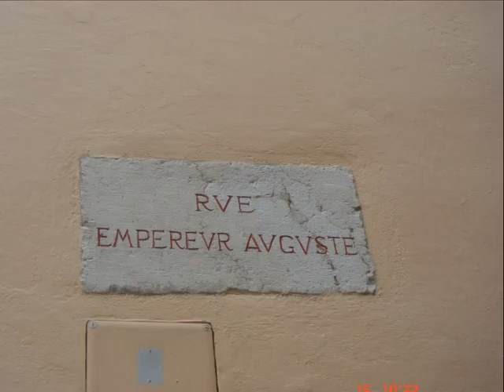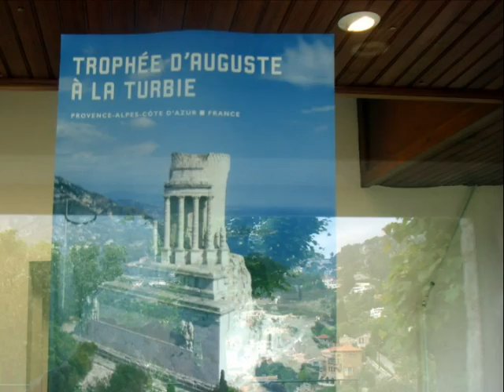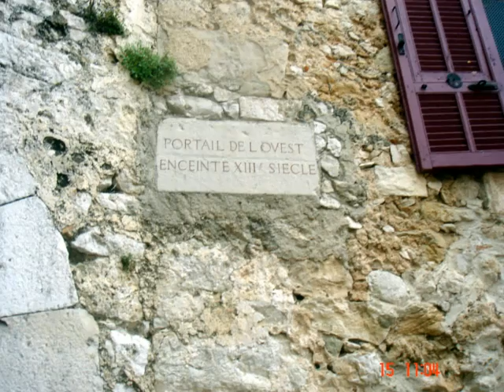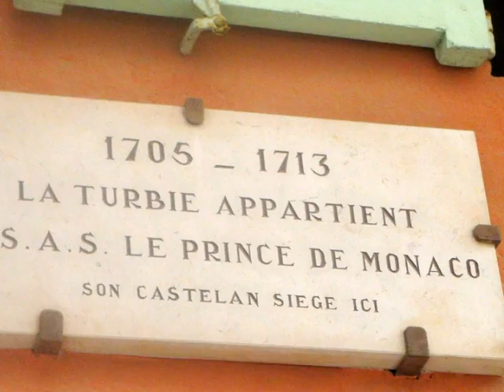2011 G16 LA TURBIE